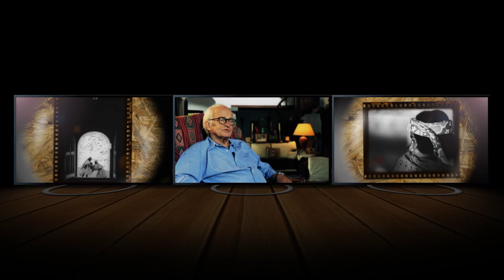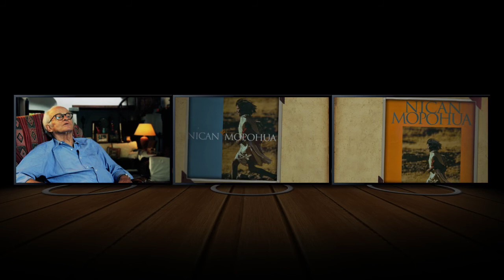Bob Schalkwijk 80 Años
En FH Producciones estamos orgullosos de haber producido este video especial con motivo del 80 Aniversario del Fotógrafo Internacional Bob Schalkwijk, además agradecemos la confianza depositada en nosotros por parte del Maestro Schalkwijk para la realización de este proyecto.

Pensamos en un concepto diferente al común de un "slideshow". La producción se realizó sobre un lienzo de 5760x1080 pixeles y se proyecto de manera seccionada en tres pantallas 1920x1080.

Título: Bob Schalkwijk 80 Años
Duración: 14'30"
Fecha de Producción: Mayo 2013
Agencia: FH Servicios Creativos
Casa Productora: FH Producciones
Producción y Dirección General: Felipe Haro Poniatowski
Dirección, Fotografía y Post-producción: Gregorio Olivares